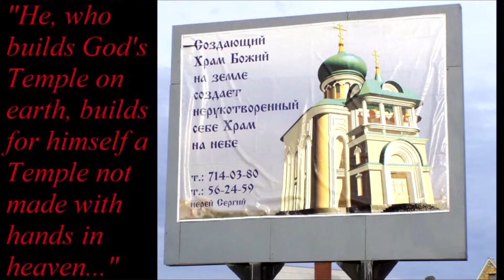J J Spillman: Missionary to Ukraine